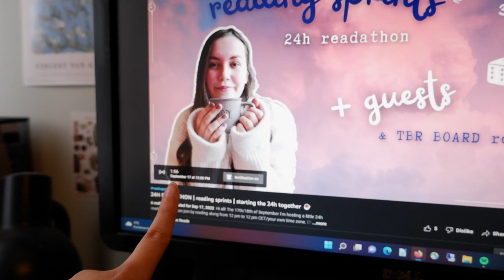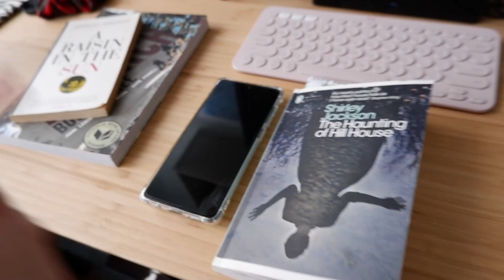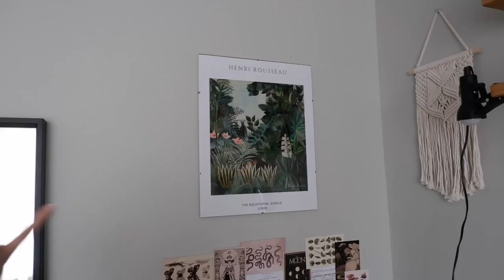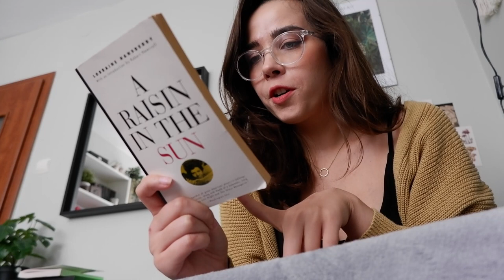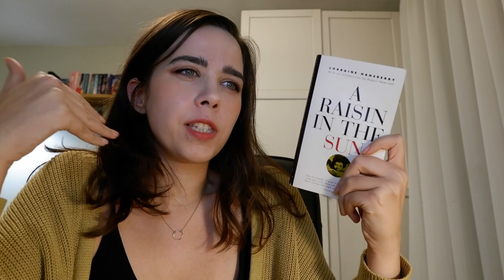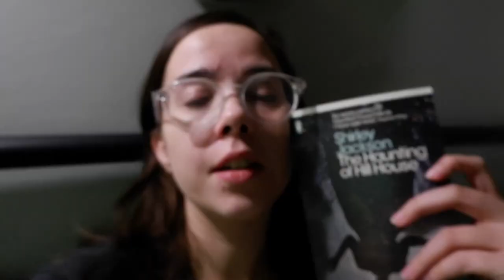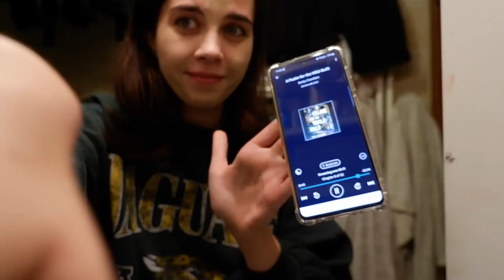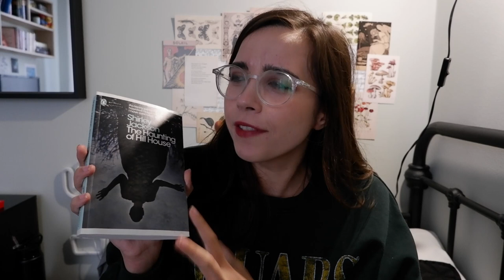24 hour reading vlog 📚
The organizer of the 24 hour readathon was @MilenaReads ☺️